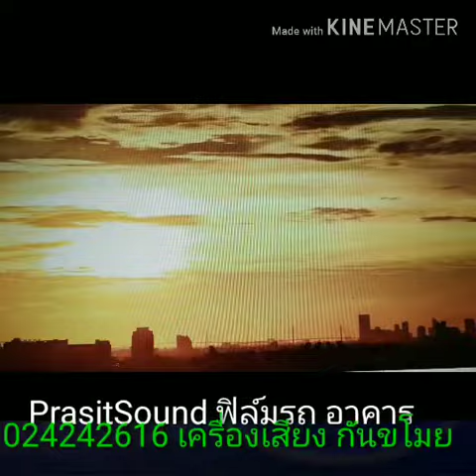SuperCeramic V-Dupont ceramic PrasitSound ประสิทธิ์ซาวด์ โฆษณา วีดูปอง ปะแป้ง ซุปเปอร์เซรามิค สบายตา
ประสิทธิ์ซาวด์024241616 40ปีแห่งคุณภาพ เครื่องเสียงติดรถ vDupontวีดูปอง SuperCeramic ซุปเปอร์เซรามิค CeramicPlus เซรามิคพลัส ฟิล์มกันร้อนคุณภาพสูงรถ คอนโด อาคาร สัญญาณกันขโมย กดlike share subscribeเพื่อรับส่วนลดพิเศษ คะ